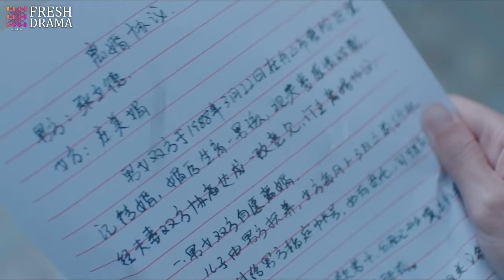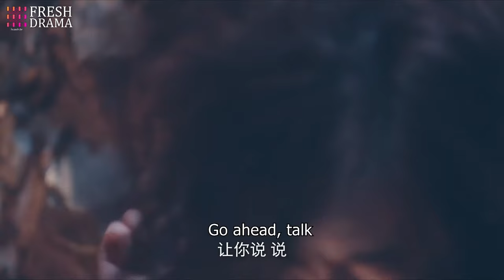FULL| She walked into the hotel lobby but came across her father and his mistress with their family.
DRAMA NAME:The Left Ear